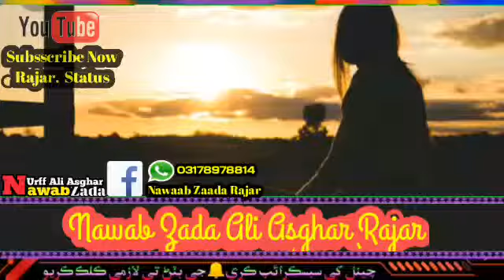Ach parchi paon hani dilbar sindhi best watsape status